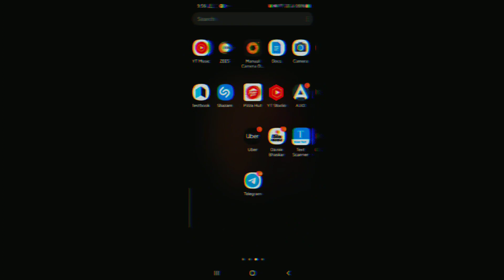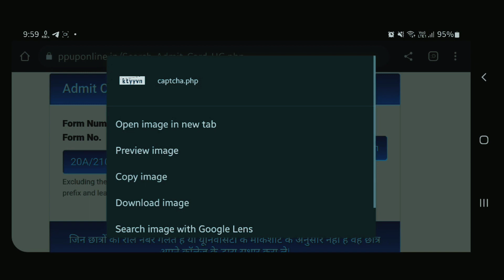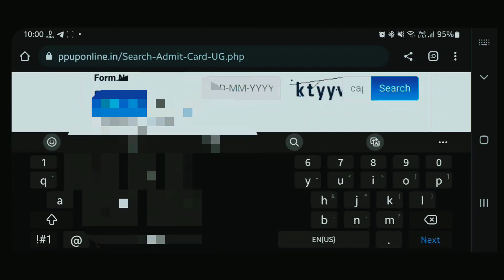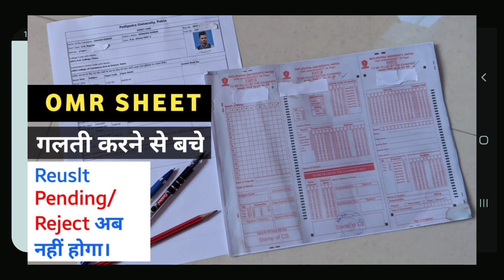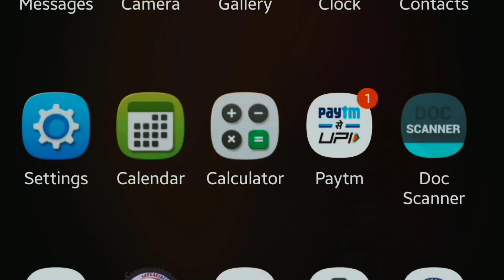PPU Part 3 / Part 1 Admit Card OUT 🔥👀 | How to Download Ppu part 1 Admit Card | Part 2 Admit Card ??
patliputra University part 2 promoted Record not Found
ppu part 3 exam form Record not found
ppu part 3 admit card 2023
ppu part 1 admit card
ppu part 3 exam form extended 2023
Examination Form Portal is Now Live for UG (Reg/Voc) Part-II & III  Students.[Examination 2023]

1.Exam Form Fill-up
2.What to do After Eaxm form Fill-up

पाटलिपुत्र विश्विद्यालय पार्ट 3 परीक्षा फॉर्म,
 ppu part 3 exam form 2023
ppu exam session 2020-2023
ppu part 2 exam form 2021-24 Session
ppu part 3 exam form kab se bharaye ga
ppu part 3 exam form last date
ppu part 2 exam date kab aayega

ppu part 3 exam form date
ppu part 3 exam date kab aayega
patliputra university pariksha kab hoga
patliputra university part 3 ka pariksha fo